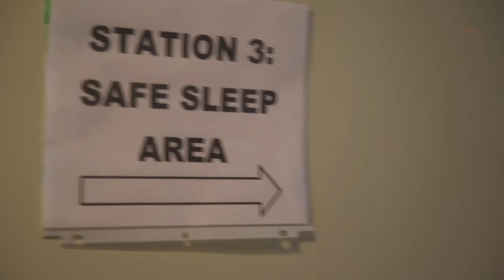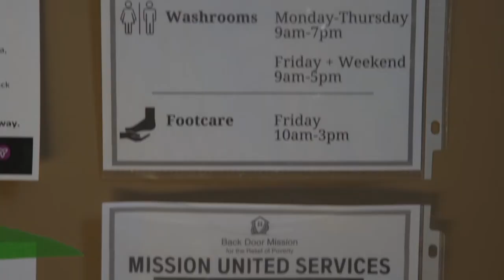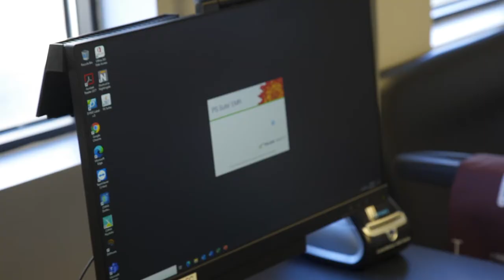Transformative Change Award 2020: CMHA Durham